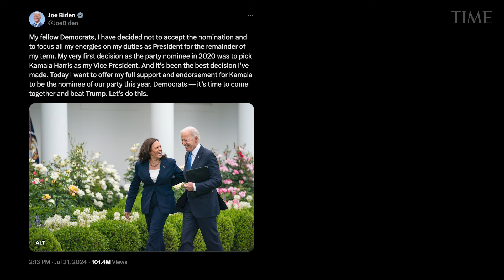Biden Has Dropped Out of the 2024 Presidential Election. Here’s What Happens Now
President Joe Biden announced on Sunday that he would not seek re-election, a decision that upends the 2024 presidential contest.
For the Democratic Party, Biden's exit injects uncertainty into an already tumultuous election cycle. With just over 100 days until Election Day, Democrats now face the urgent task of selecting a new nominee capable of rallying the party and confronting Donald Trump, who leads in most major polls.